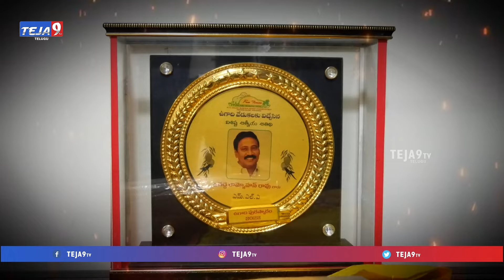దేవినేని ప్రభావం వుంటుందా? Vijayawada East Constituency Devieneni Vs Gadde | Public Talk | Teja9 TV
Anchor: Nagteja
Personal Accounts: